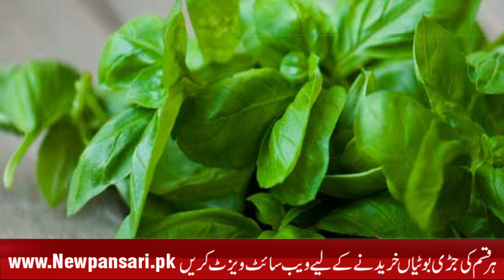Berry leaves for hair growth | beri ke patte ke fayde Berry leaves for weight loss berry leaves skin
beri ke patte ke fayde for hair beri ke patte ka amal beri ke patte se nahane ke fayde beri ke patte se nahane ka tarika beri ke patte ke fawaid beri ke patte ki fazilat beri ke patte se ghusal ka tarika beri ke patte se jadu ka ilaj bari k pattay